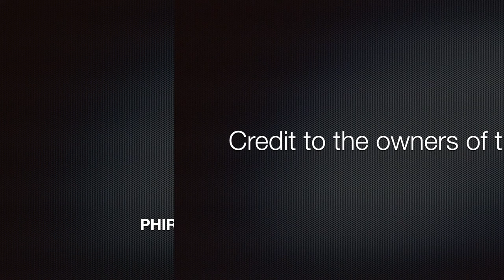(UPDATE) Asian Countries' Rankings in MAN OF THE YEAR (2016 to 2022) by Runners-up & Winners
These are the Asian countries' rankings in Man of the Year by runners-up and winners. Here they are: